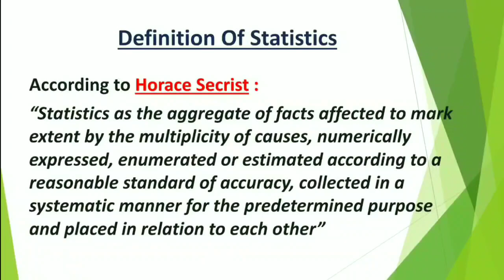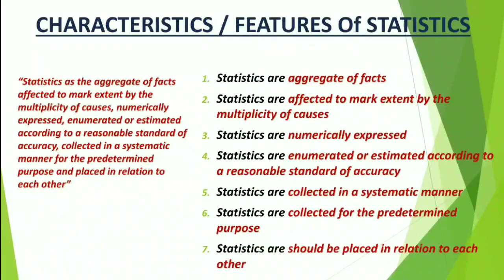Quantitative Techniques for Business: Online Class for 3rd Sem B.com Students (Class 2,Part lll)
🛑Characteristics of Statistics